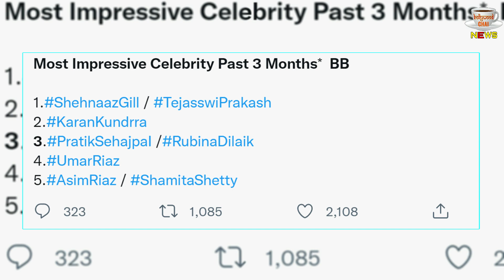Shehnaaz Gill Indirect This Reply To Asim Riaz | Watch Video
Shehnaaz Gill Indirect This Reply To Asim Riaz | Asim Riaz Give A Shocking Reaction on Shehnaaz Gill | Shehnaaz Gill And Sidharth Shukla Last Video | Shehnaaz Gill Latest Interview With Shilpa Shetty | Shehnaaz Gill Latest News & Update